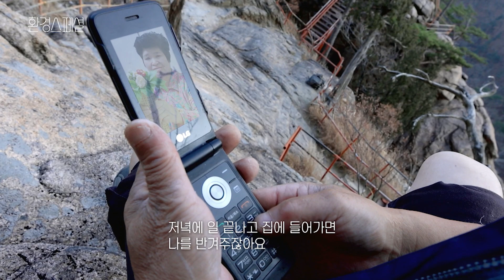제목: 85kg 냉장고 지고 설악산으로, 45년차 설악산 마지막 지게꾼 [2021-2022 UHD환경스페셜 8편 설악 풀꽃인생-인생은 꽃이어라] / KBS 20010422 방송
▶ 돌 빛이 마치 눈 같은 산, 설악(雪嶽).
그 차가운 땅을 뚫고 봄을 맞이한 생명들이 있다. 저마다의 자리에서 약속처럼 피는 풀꽃들. 그들은 가장 낮은 곳에서 점점 높은 곳으로 온 힘을 다해 피어난다. 그리고 이 모습을 그대로 닮은 설악의 꽃 같은 인생. 매일같이 아내를 위해 산을 오르내리는 지게꾼의 삶을 따라가 본다. 그의 걸음을 따라 겨우내 몸을 감췄던 야생화의 생존 전략과 설악산 생명의 길은 과연 어떤 모습일까?

▶ 인생은 꽃이어라
“지게는 제 인생의 중심이자 주인공이죠”
자연이 조각한 설악의 바위들. 우뚝 솟은 바위산을 오르내리는 건 산양뿐만이 아니다. 45년 동안 빠짐없이 설악산의 봄을 맞이한 사람. 16살 때부터 지게를 멘 임기종 씨는 이 거대한 바위산의 마지막 지게꾼이다. 그의 삶은 마치 눈 속에서도 생명을 들어 올리는 들꽃과도 같았다. 그의 임무는 80kg이 넘는 짐을 지고 800개가 넘는 계단을 오르는 일. 환경스페셜 제작진이 직접 그 걸음을 따라 바위산에서 만난 삶의 무게를 읽어 본다. 과연 그들이 지나간 자리에 남겨진 것은 무엇이었을까?

▶ 가장 낮은 곳에서 봄을 들어 올리다
“땅을 뚫고 올라올 땐 생명이 그만큼 강력하단 뜻이거든요”
눈 속에서 피어난 얼음꽃, 봄의 전령사라 불리는 복수초가 피어나면 겨우내 몸을 감췄던 생명들이 고개를 내민다. 꽃의 무게조차 만만치 않을 한계령 풀부터 가장 먼저 새순을 올리는 귀룽나무까지. 숲이 우거져 그늘이 지기 전, 설악산 가장 낮은 곳에서는 어떤 일이 일어나고 있을까? 봄날의 산을 오르며 땅을 뚫고 나오는 힘의 원천을 자세히 들여다본다.

▶ 몸을 낮춰야 보이는 삶
몸을 낮추기 전까지 발견하지 못하는 존재들이 있다. 우리의 발밑에서 피고 지는 풀꽃들. 그 아래로 제비꽃의 씨앗을 멀리 운반하는 개미의 삶까지 만나 본다. 산양을 따라, 지게꾼의 발걸음을 따라 몸을 낮춰 풀꽃 같은 인생을 바라보는 시간, KBS 환경스페셜 ‘설악 풀꽃 인생’

※ 이 영상은 [UHD환경스페셜 8편 설악 풀꽃인생-인생은 꽃이어라(2021일 4월 22일 방송)]입니다. 일부 내용이 현재와 다를 수 있으니 참조 바랍니다.